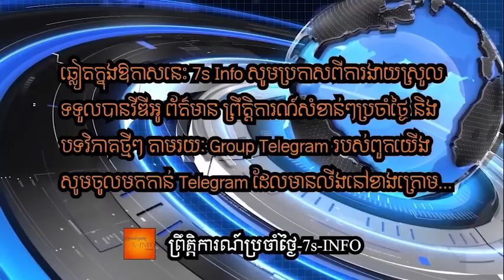ឥណ្ឌាហ្វីលីពីនសម្រេចឈប់ទិញសព្វាវុធពីរុស្ស៊ីដោយបង្វិលទិញយន្តហោះចម្បាំងF-35និងឧទ្ធម្ភាគចក្រពីអាមេរិក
The Philippines is looking to buy heavy-lift Chinook helicopters from the United States, after scrapping a deal with Russia worth 12.7 billion pesos ($227.35 million) in order to avoid sanctions, Manila's ambassador to Washington said on Monday.

In June, days before President Rodrigo Duterte ended his six-year term, the Philippines scrapped a deal to buy 16 Mi-17 Russian military transport helicopters because of fears of U.S. sanctions linked to Russia's invasion of Ukraine.